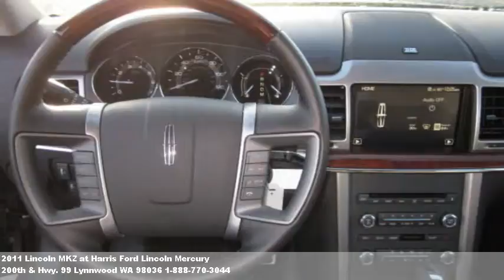2011 Lincoln MKZ, $40875 at Harris Ford Lincoln Mercury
Shop and compare. Backup camera,power driver's seat,power mi